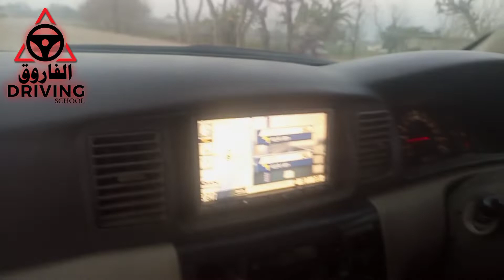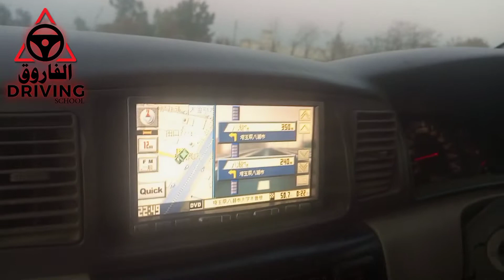BILAL gangodeer||road driving||Al Farooq driving